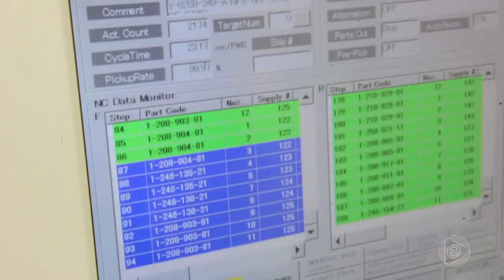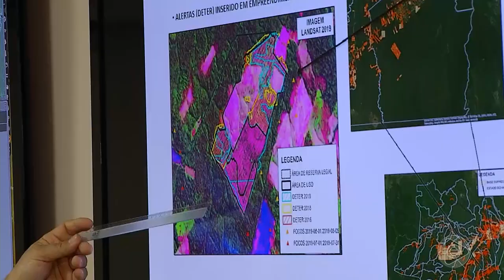Jornal Em Tempo (15.08.2019) 3º Bloco